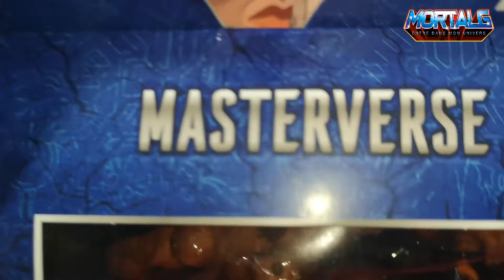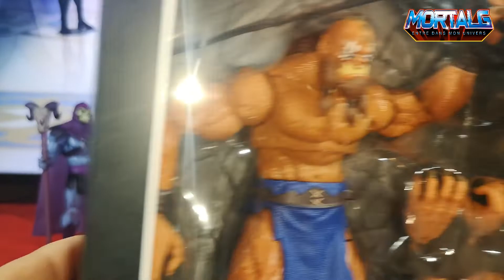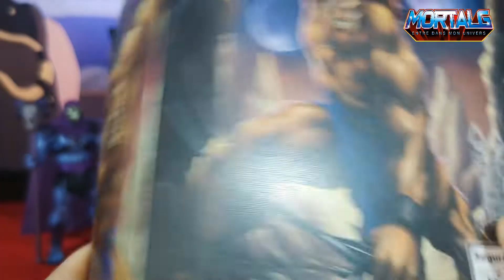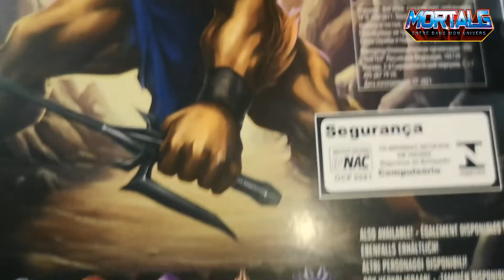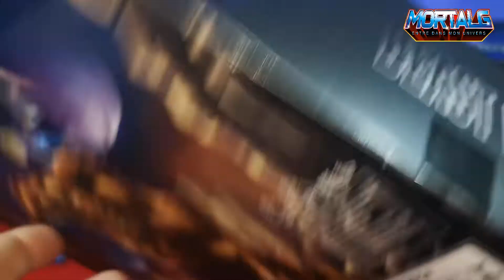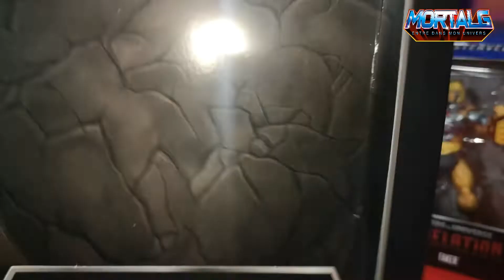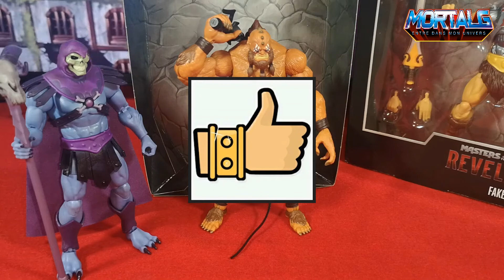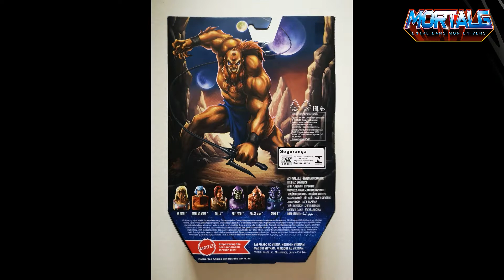MASTERVERSE LE MONSTRE/BEAST MAN !!! Les Maîtres de l'Univers Révélation - Review 191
Voici Le Monstre dans sa version Masterverse Révélation !!! Les Maîtres De L'Univers en force !!!
Joyeux Halloween !!!